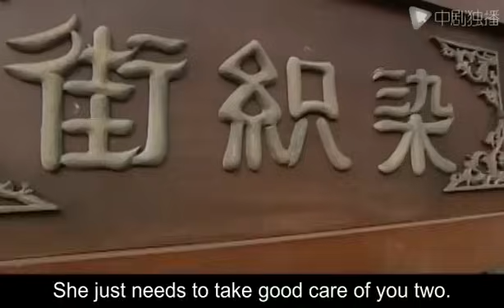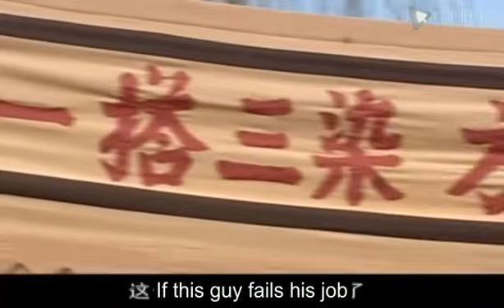A Powerful Woman -01| Sun Li counterattacked from an orphan to the officer’s wife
►Synopsis:
In the last years of the Qing Dynasty, there was an air of desolation. Chen Liuzi, a 15-year-old boy whose parents died early and had no home, lives on the streets, begging for food to survive. But the Sixth Son of the Emperor was smart, witty and flexible. He listened to books and learned about the outside world from time to time. One winter, Liu Zi was taken care of by the hotel clerk, Uncle Suo Zi, which made Liu Zi grateful for the rest of his life. Liuzi, who was too cold to do anything, fell in front of Zhoucuntong and Dyefang. Shopkeeper Zhou, who came out to clear the snow in the morning, rescued Liuzi and named him Chen Shouting (played by Hou Yong) as his adopted son. In this way, Chen Shouting began his life in Tonghe Dyeing House. Time flies, and in ten years, Shouting, through his diligence and resourcefulness, has mastered all the techniques and matters of the dyeing workshop, and has turned Tonghe Dyeing Workshop into the largest dyeing workshop in Zhoucun, attracting the covetousness of the tycoon dyeing workshop owners. He wanted to lure Shouting over through bribery, but Shouting was determined and even the bandits who kidnapped him admired him. In this way, everyone in Zhoucun knew about Chen Shouting.

WallaceChung#cndrama#chinesedrama#Kdrama#engsub